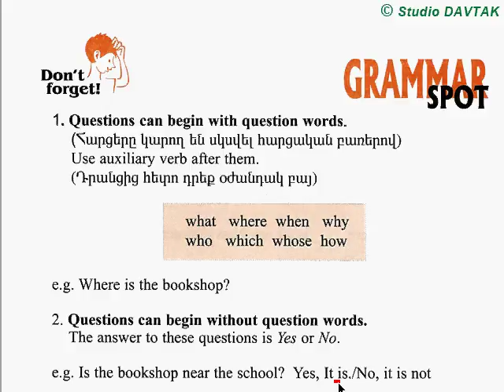GRAMMAR SPOT Questions can begin with question words...